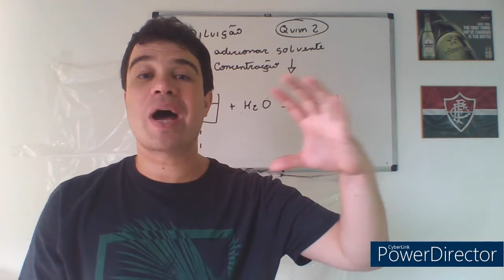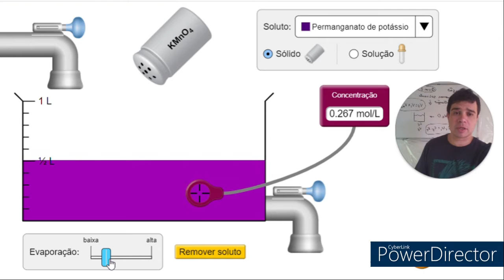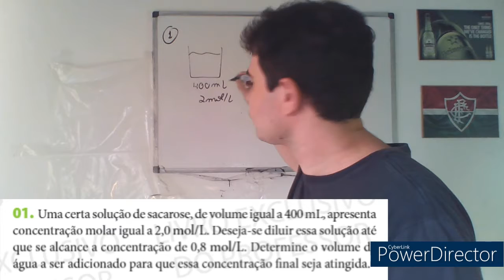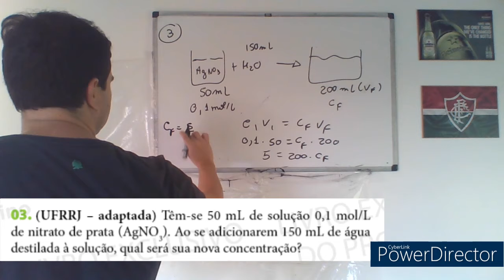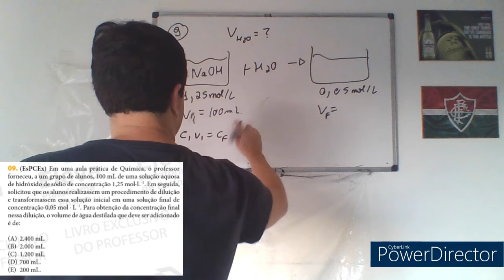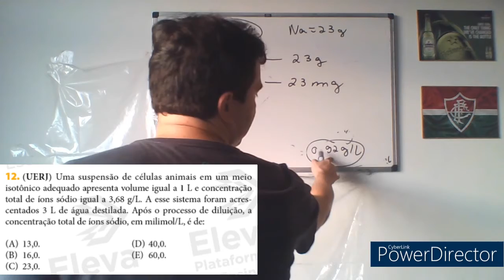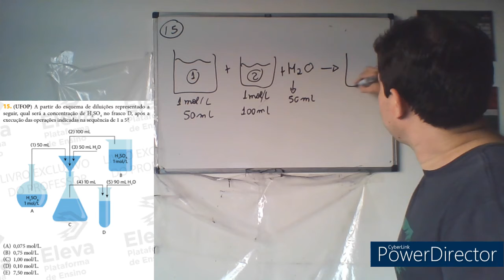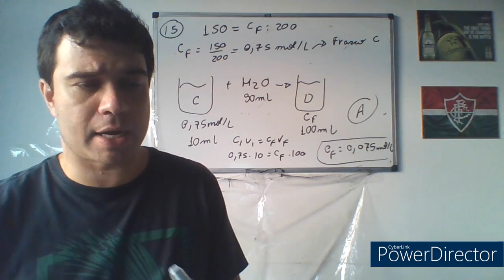2ª Série do E.M – Quím. 2 – Cap. 5 Operações com soluções diluição e misturas com solutos iguais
2ª Série do E.M – Química 2 – Apostila 1 / Capítulo 5 – Páginas 368 até 372; Operações com soluções: diluição e misturas com solutos iguais;

Exercícios Indicados: 1, 3, 9, 12 e 15;